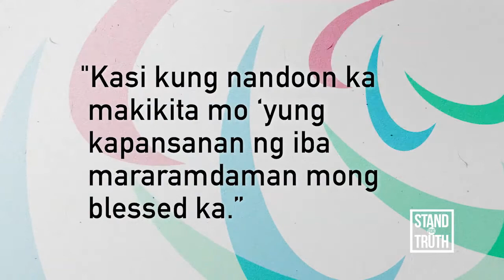Mga Pinoy na sasabak sa Tokyo Paralympics | Stand for Truth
Simula nang sumali ang Pilipinas sa Paralympics noong 1988, dalawang bronze medal pa lang ang napanalunan ng bansa.

Ngayon, puspusan na ang training at determinasyon na masungkit ang unang gintong medalya ng mga atletang sina Jeanette Aceveda na lalaban sa disc throw at Jerrold Pete Mangliwan na sasabak naman sa wheelchair racing.

Ang ilan sa ating mga pambato sa Paralympics, kilalanin sa unang parte ng Tokyo 2020 Paralympics report na ito.